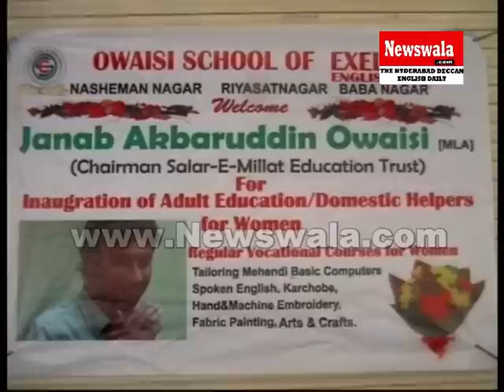Akbar Uddin Owaisi's Latest speech at Owaisi School of Excellence at Riyasath Nagar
Akbar Uddin Owaisi's Latest speech at Owaisi School of Excellence at Riyasath Nagar. Rayees Azam